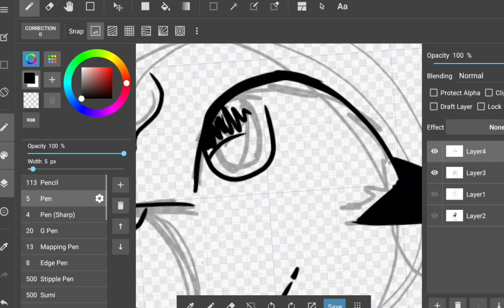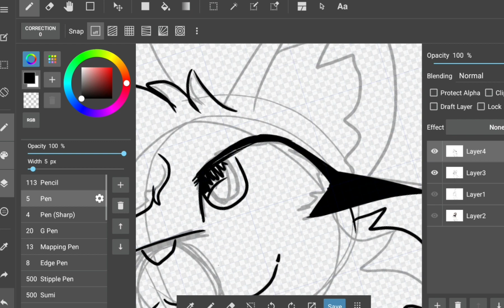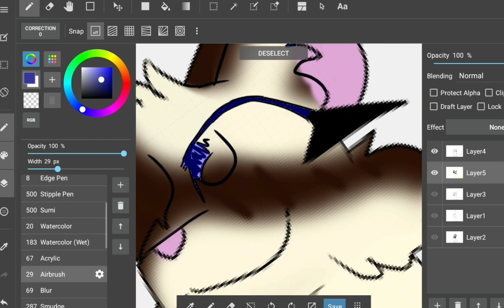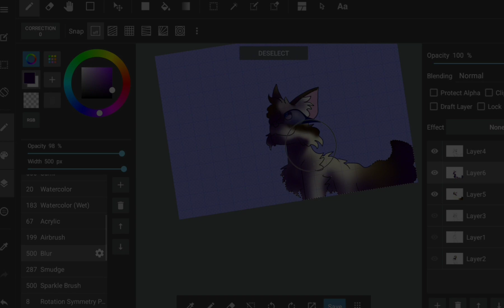Remaking my OLDEST speed paint!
YALL IM EXTREMELY SORRY FOR NOT POSTING! My YouTube is always the last thing on my mind. I have been very busy lately, but most the time I just forgot :\. If you don't like it or unsub I understand! Have a pleasant day/night!

painting app - Medibang Paint
edited on - CapCut
art - me
character - a friend's random OC